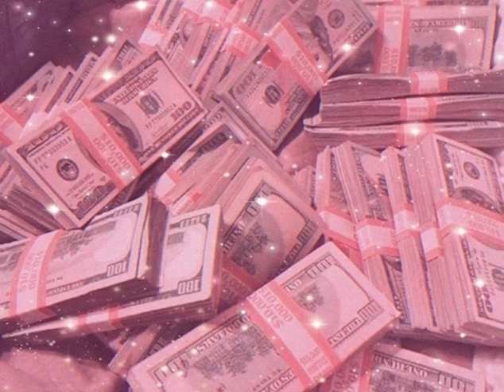[FREE FOR PROFIT] PinkPantheress + SSGkobe type beat "dinero"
*Free for profit up to 5k streams on all platforms*

**If you make a song with this beat, please DO NOT register it with content ID, cause then you will end up claiming this beat, and everyone else’s song using this beat. (also, its ILLEGAL)**

**If the song you create using this beat reaches over 5,000 streams on any platform you must buy a license**

This beat is available for an exclusive purchase valued at $80
I also make custom beats for $50

BPM of the beat is in the beatstars link above

This beat is free to use for all platforms including streaming services as long as you credit me when you use it. If you want to be 100% sure that your song won't get taken down, and you want to avoid copyright issues, or if your distributor requires a license for the beat you should buy a lease